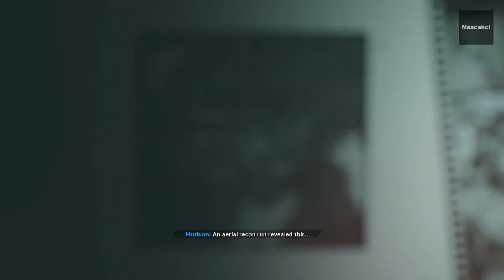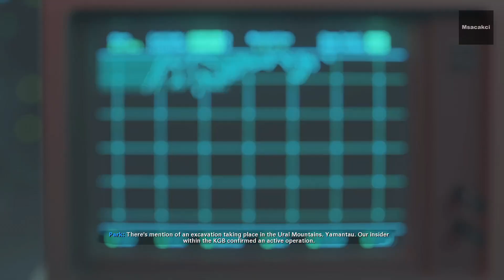Call of Duty: Black Ops Cold War | Redlight, Greenlight | Part 4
Msacakci